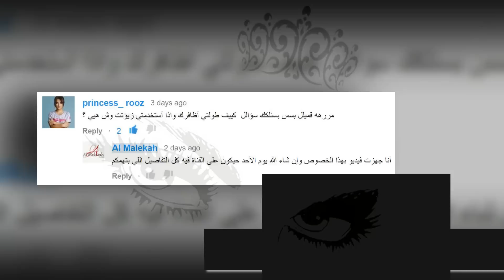Ask Al Malekah Service | خدمة اسألي الملكة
يمكنك الآن ارسال أية سؤال عبر قناتنا، وسنقوم بالرد عليه بفيديو خاص، كما سيظهر اسم قناة مرسلة السؤال.

يمكنك ارسال السؤال على:
1. الملاحظات أسفل هذا الفديو
2. على برنامج Hangouts
3. على شبكات التواصل الإجتماعي

Now! you can send your Question and we will reply to it in a private video where the name of the sender will appear in the video.

send the questions to:
1. video comments
2. on Hangouts